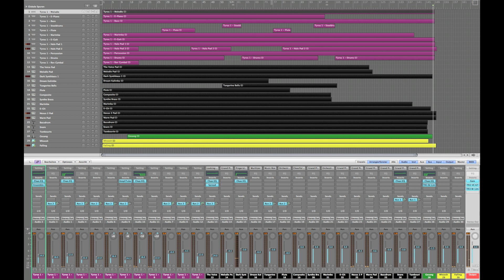UVI - Darklight Demo 01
Folgende PlugIns wurden verwendet : UVI Darklight, UVI EMU Emulator II, reFX Nexus 2, Tone2 ElectraX, Lennar Digital Sylenth1, Logic 9.0 EXS 24.

Folgende Hardware wurde verwendet : Yamaha Tyros 1.